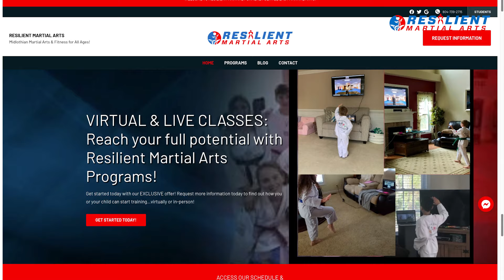RESILIENT MARTIAL ARTS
Our structured classes are meant to help develop coordination, physical fitness, and mental strength, as well as gain valuable social skills. Through positive reinforcement, we can bring out the best in our children to help them succeed in life.